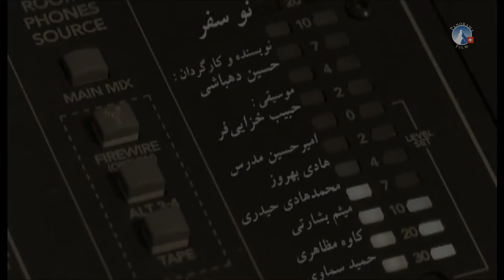Liebesgrüsse: Afghanistan, Iran, Syrien | sasek.TV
Liebesgrüsse: Afghanistan, Iran, Syrien
→ Seine Exzellenz ehem. Botschafter Dr. Alireza Salari (Iran)